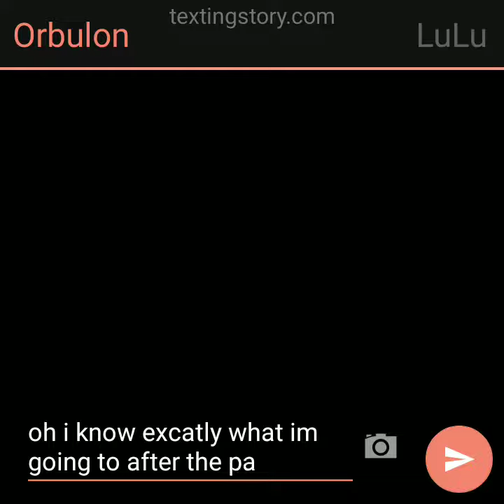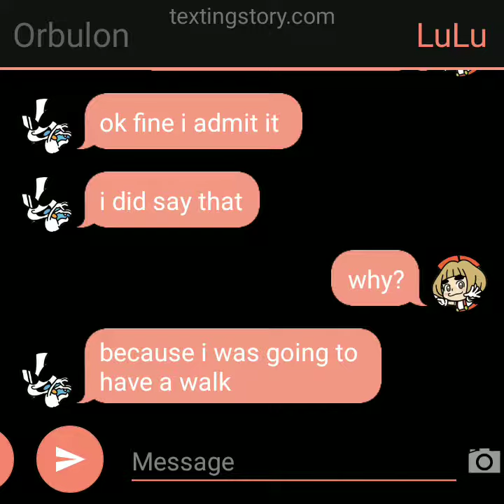Texting Story #53 Halloween Mischief